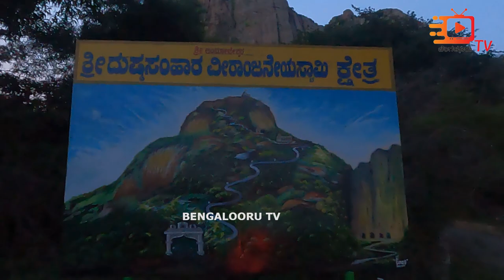ಅರೋಗ್ಯ ಸಮಸ್ಯೆ, ಗಂಭೀರ ತೊಂದರೆಗಳಿದ್ದರೆ ಒಮ್ಮೆ ಈ ದೇವರ ಆಶೀರ್ವಾದ ಪಡೆಯಬೇಕಂತೆ..! - AMBAJI DURGA ANJANEYYA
ವಿಳಾಸ:
Dusta Samhara Anjaneyya,
Ambajidurga Temple,
Kailasagiri Temple Rd, Chintamani,
Karnataka 563125